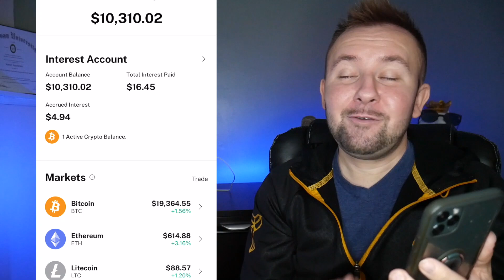How Much My $10,000 Investment In BlockFi Makes Me In Passive Income Every Day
Get Car Insurance Offers - My Favorite Tool

Compare Rates And Offers Instantly

How Much My $10,000 Investment In BlockFi Makes Me In Passive Income Every Day passive income investments
First EVER BitCoin Credit Card By BlockFi - Pros vs Cons ( Is It Worth It ) My Honest Review
BlockFi to Launch Bitcoin Rewards Visa Credit Card in early 2021
● Waitlist registration now open to BlockFi clients
● BlockFi joins Visa’s Fintech Fast Track Program
● Card users to earn market leading 1.5% rewards rate in bitcoin on all card purchases
● $200 annual fee with $250 in bonus bitcoin after spending $3K in first 3 months

NEW YORK, December 1, 2020 -- BlockFi, a leading wealth management platform for cryptocurrency investors, today announced that it will be releasing its Bitcoin Rewards Visa Credit Card​—​the first credit card program to offer cash back rewards in bitcoin​—​in early 2021.

Additionally, the company today opened waitlist registration for existing and new BlockFi account holders who will have first access to the card at launch.

To support the launch and subsequent rollout, BlockFi has joined Visa’s Fintech Fast Track program, speeding up the process of integrating with Visa and enabling the company to more easily leverage the reach, capabilities, and security that Visa offers. Through Fast Track, BlockFi will enable its Bitcoin Rewards Visa Credit Card users to accrue rewards from purchases at businesses worldwide. The BlockFi Visa credit cards will be issued by Evolve Bank & Trust and powered by Deserve.

With the BlockFi credit card, clients will receive 1.5% of their fiat purchases back in bitcoin, similar to how individuals accrue cashback rewards or travel points on other cards. Clients will also be eligible to receive a bonus of $250 in bitcoin after spending $3,000 or more within the first three months. The card will have an annual fee of $200.

The credit card is designed to serve cryptocurrency holders looking for new ways to add to their assets, as well as people curious about investing in bitcoin who haven’t yet opened a cryptocurrency trading or interest earning account. For the latter, the BlockFi card offers an easy entry point, enabling consumers to accrue bitcoin through everyday spending.

BlockFi account holders will be able to register, apply and receive credit cards before the general public. This registration period is expected to run through 2020. Individuals who open a new BlockFi account during early registration will be able to join the priority waitlist. The public waitlist is slated to open in early January.

“We’re excited to add credit cards to our suite of products and expand bitcoin’s accessibility to a broader set of consumers,” said Zac Prince, CEO and Founder at BlockFi. "This card makes it simple and risk-free for people to gain or increase exposure to a new asset class without changing their spending or investing habits. And by working with Visa, Deserve and Evolve, we have the infrastructure to put this card in millions of consumers’ wallets.”

“Through the Visa Fast Track program, innovative firms like BlockFi get the benefits of the technology, resources and technical expertise that our global network offers,” said Terry Angelos, SVP and Global Head of Fintech at Visa. “Our aim is to give rapidly growing companies the resources they need to scale with efficiency.”

“As a crypto enthusiast myself, I want to find as many ways to own bitcoin as possible and what is better than converting your everyday spend into savings that grow,” said Kalpesh Kapadia, founder and CEO of Deserve Inc. “As a purveyor of a modern credit card platform with a digital and mobile centric approach, Deserve is excited to power the pioneering BlockFi credit card offer that ushers in the era of digital gold.”

About BlockFi
BlockFi is a new breed of financial services company. Founded in 2017 by Zac Prince and Flori Marquez, BlockFi is building a bridge between cryptocurrencies and traditional financial and wealth management products to advance the overall digital asset ecosystem for individual and institutional investors. BlockFi’s platform manages more than $2 billion in assets and has generated tens of millions in interest for clients. The company continues to expand its presence in the US and across international markets, with offices in New Jersey, London, Singapore, Argentina and Poland.